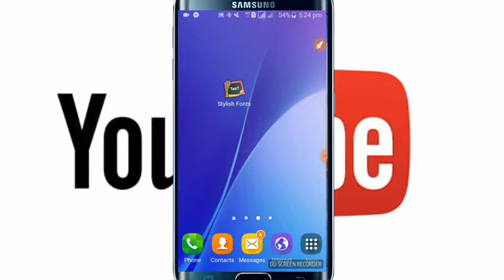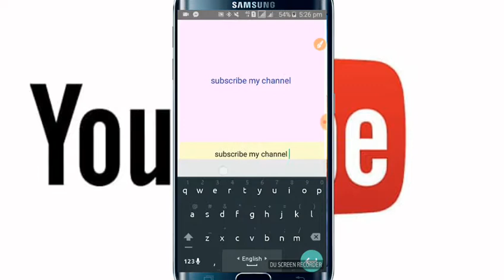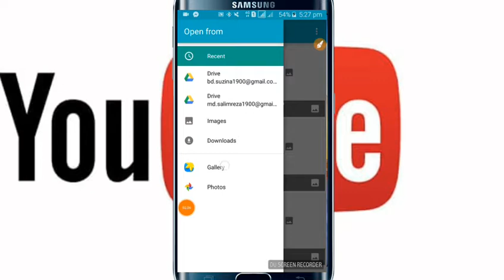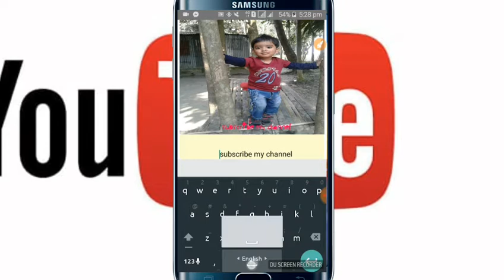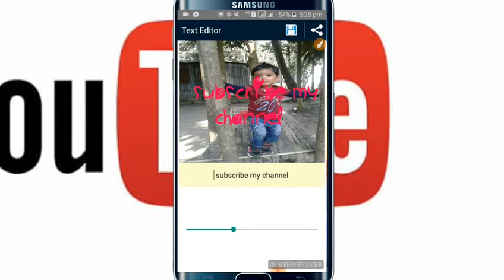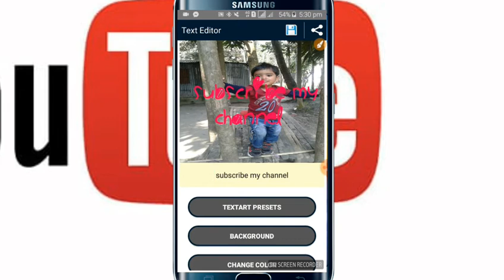Stylish fonts for facebook Messenger, whatsapp, Instagram and more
In this video we have shown the different type of Stylish Fonts that you can use in...
Messages
instagrom
FB Messenger & more